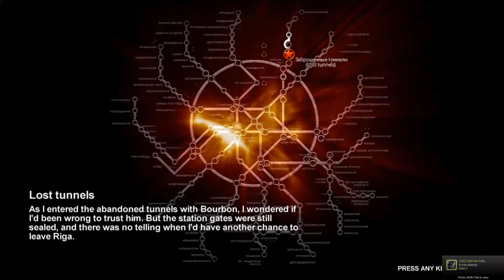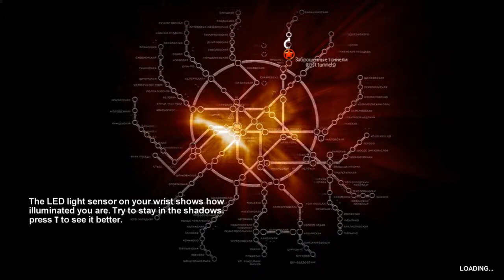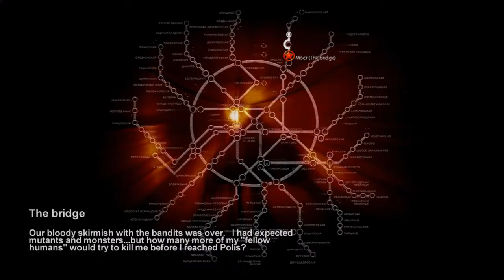Metro 2033 Ep. 3 - Following Uncle Bourbon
I follow bourbon through the metro, we run into some trouble with a group of bandits and some nosalises. Enjoy!